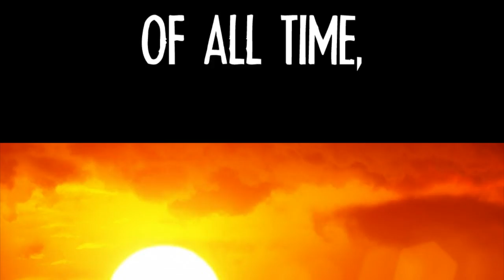ROPES: A New Play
ROPES. Feb 20 - Mar 20/2016 at Two River Theater in Red Bank, NJ. Written by Bárbara Colio, with translation by Maria Alexandria Beech and directed by Lisa Rothe.